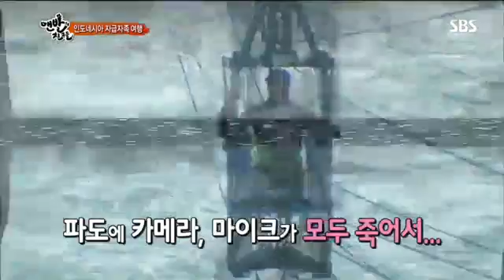맨발의 친구들 6회 #4